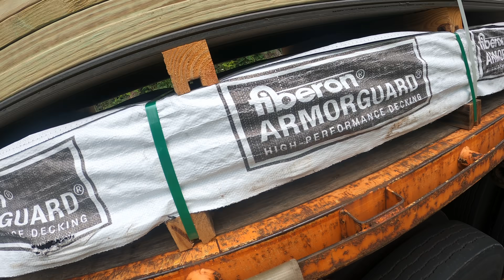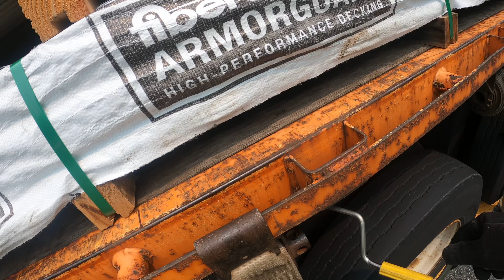1800 FT long driveway delivery?!?! "You saved me alot of Heartache" PT1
Good morning everyone! So today we had a pressure treated decking delivery going to this gentleman who claims that he had a 1800 ft long driveway that we were pretty reluctant to drive down at first because that's quite a long ways for delivery especially if it's a curbside drop off. We told him that we would deliver it to where we could and then delivered it even farther to where we did! In retrospect I don't think that driveway was 1800 ft long.

p.s. Before we left, This guy had a trailer that he couldn't get the landing gear down so we did a good deed for him and used one of the forklift blades to prop up the front of the neck of the trailer so that way he could get the lunge and gear back underneath it.

Make sure you click the link down below for the other parts of this video!